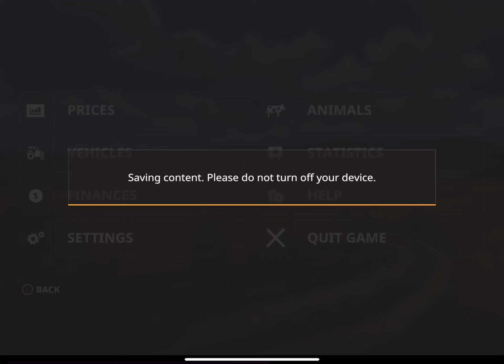Farming Simulator 20 - IOS E11